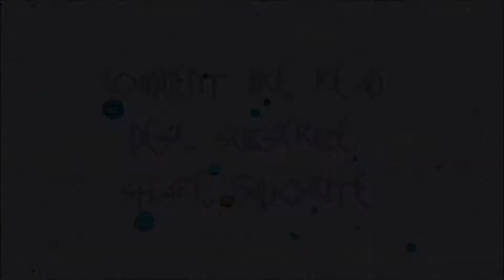MY RARE COLLECTION OF FIDGET SPINNERS!!!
This is my collection of what I believe is some of the most rarest hard to get/find Fidget Spinners ever!!! (And the most creative my LEGO Fidget Spinners)